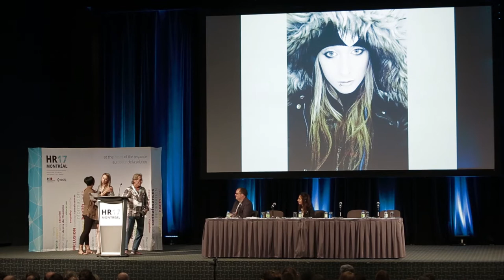Presentation of Brooklyn McNeil Rae of Hope Award at the HR17